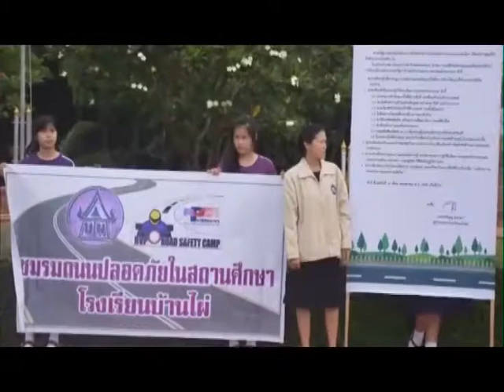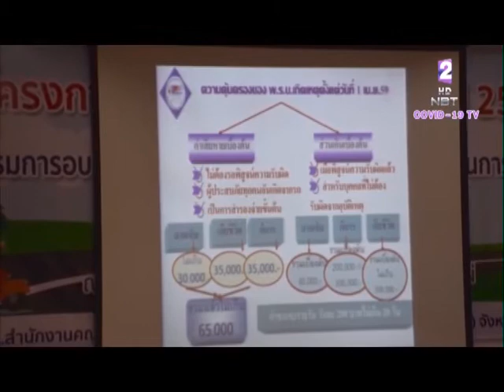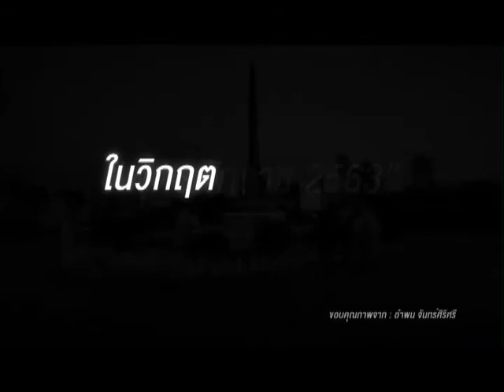สถานีปลอดภัย วันที่ 6 มิถุนายน 2563